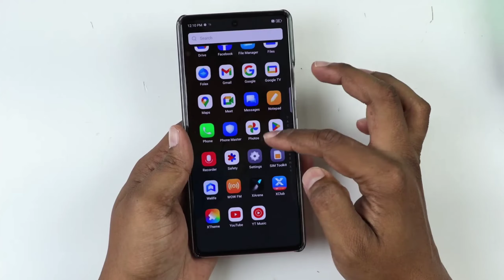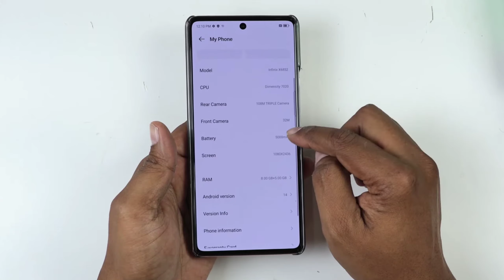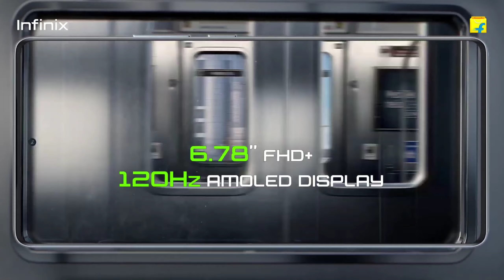infinix Note 40 5g - Free Magpad Offer 🔥 infinix Note 40 5g 1st Sale offer 🔥 infinix Note 40 5g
fair us